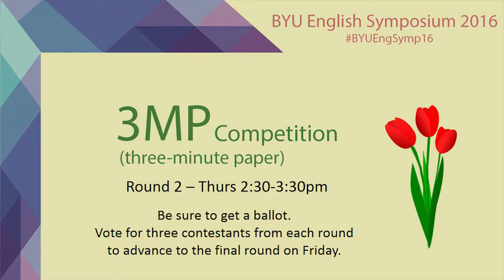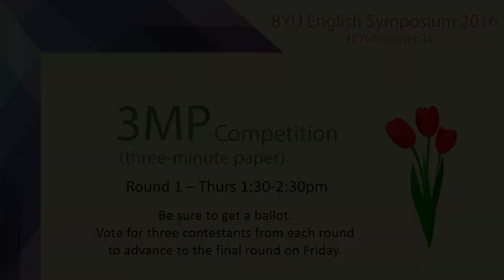“Fat Fairies: Stereotype, Body Type, and Personality of TV Godmothers” - Ariel Peterson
A 3MP (three-minute paper) presentation given at the 2016 BYU English Symposium on Thursday, March 17, 2016 by Ariel Peterson , based on her paper, “Fat Fairies: Stereotype, Body Type, and Personality of TV Godmothers.”